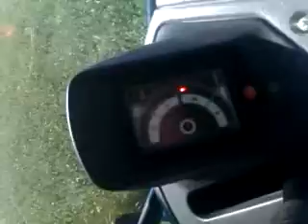on the way back to the yard.